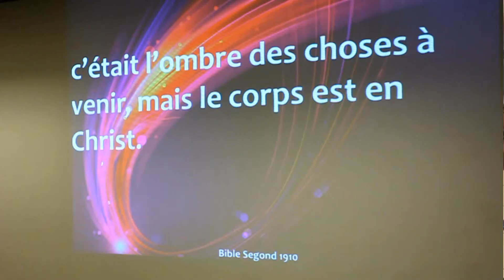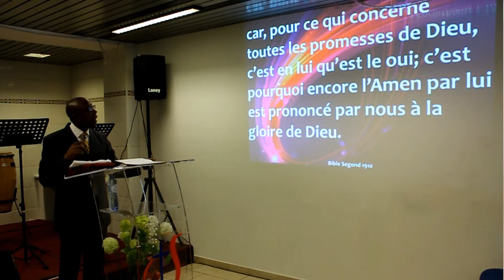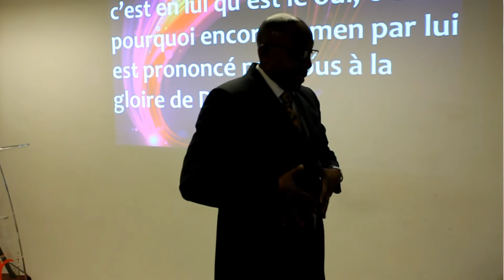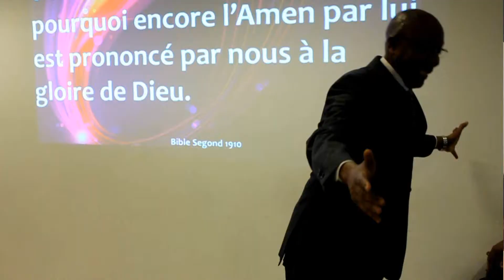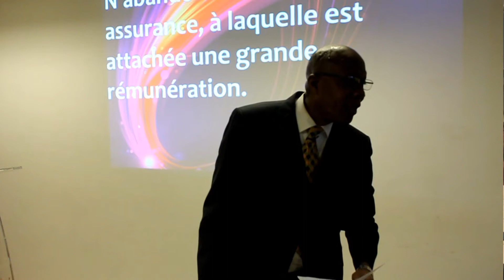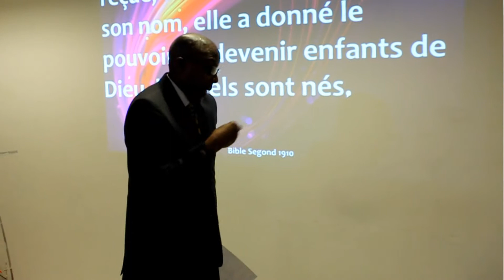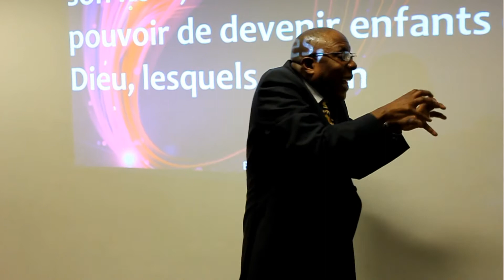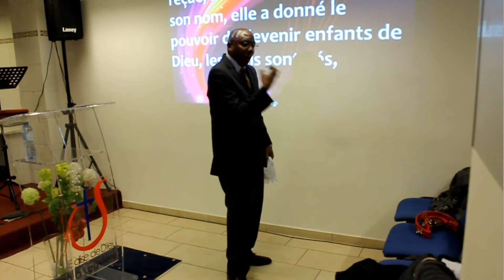Culte du 05/01/2020 | Pst Fataki "L'accomplissement des promesses de Dieu"